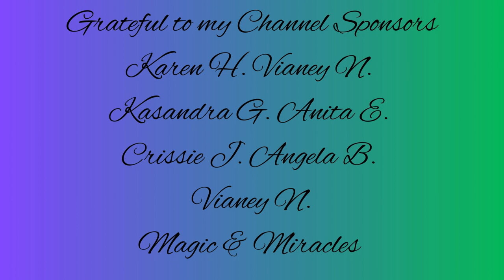The High Council of Mother Sophia, will assist us in healing